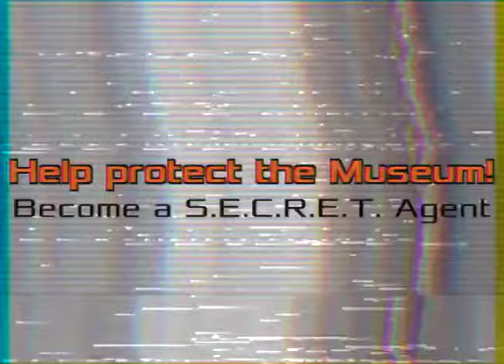SECRET Laser Grid Training at Children's Museum of Houston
SECRET agents needed to help secure crystals discovered at the Children's Museum of Houston!

Accept your Mission today!